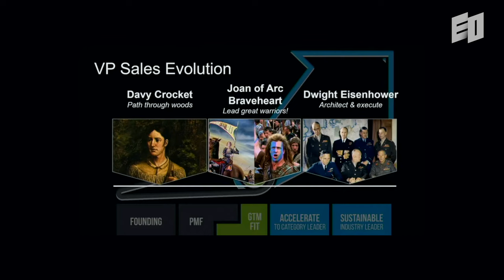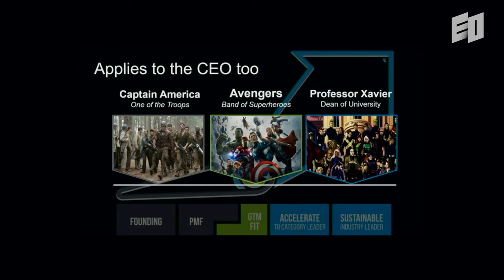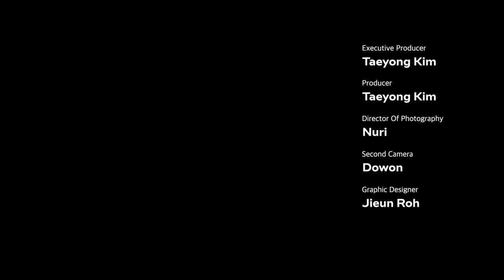Lessons learned from stepping down as a CEO l Bob Tinker & TaeHea Nahm EP 03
As a company progresses through various stages of growth, the demand for diverse skillsets and leadership styles becomes paramount. Leaders and managers must adapt to these evolving requirements, recognizing that each phase of growth necessitates a unique approach to leadership. In this dynamic environment, the imperative is clear: either embrace change and evolve, or risk being replaced by those who will.

Join EO for an exclusive master class on B2B startup growth, featuring TaeHea Nahm, the Founder and CEO of StormVentures, situated in the heart of Silicon Valley. With over 20 years of dedicated investment in B2B startups, StormVentures has nurtured 12 unicorns worldwide, including two co-founded by TaeHea himself.

Reserve your spot to gain invaluable insights into Mr. Nahm's investment strategies and the wisdom he's gathered from decades of fostering startup growth. This enlightening lecture will also be available as a premium recorded session for those who wish to revisit the experience.

EO Podcast 🎧